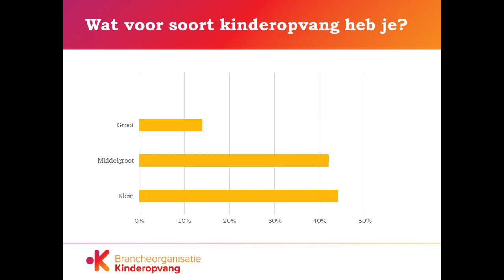Digitale ledenbijeenkomst over Kinderopvang in Coronatijd Dr. Patricia Bruijning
Speciaal voor onze leden organiseert de Brancheorganisatie Kinderopvang, digitale bijeenkomsten over onderwerpen die NU van groot belang zijn. Donderdagochtend 18 maart vond de digitale bijeenkomst plaats over de actuele ontwikkelingen in de kinderopvang tijdens deze coronacrisis. De prettig duidende dr. Patricia Bruining, kinderarts en epidemioloog bij UMC Utrecht, schoof dit keer aan. Zij is lid van de Nederlandse Vereniging voor Kindergeneeskunde in het Covid-team en geeft adviezen aan kinderartsen. Haar belangrijkste taak is wetenschappelijk onderzoek doen naar de verspreiding van infectieziekten bij kinderen en volwassenen, en hoe hen hier tegen te beschermen. Een groot deel van haar onderzoek richt zich daarom op vaccinaties bij kinderen, in het bijzonder groepen kinderen die om medische redenen verhoogd kwetsbaar zijn voor infectieziekten. Het doel van dit onderzoek is om vaccinatieprogramma’s voor kinderen te optimaliseren, zodat zij, én de samenleving, goed beschermd zijn Verder is Patricia Bruinjing universitair hoofddocent Infectieziekten en Epidemiologie. Omdat dokter Bruijning vooraan staat in het onderzoek in deze coronacrises, is zij de aangewezen persoon voor deze digitale ledenbijeenkomst om de prangende vragen van onze leden te beantwoorden.“Onder welke omstandigheden kan de BSO veilig open? ” “ Welke rol spelen kinderen in de verspreiding van de nieuwe besmettelijkere varianten?” Het gesprek was onder leiding van BK-voorzitter Felix Rottenberg. En ook BK-beleidsmedewerker Rob Schaalje schoof aan. BK-leden kennen hem van de helpdesk en Rob is als geen ander op de hoogte van wat er speelt onder onze leden. Goed om te weten is dat Rob Schaalje nauw betrokken is bij het opstellen van de protocollen en het generieke kader in deze Coronacrisis.